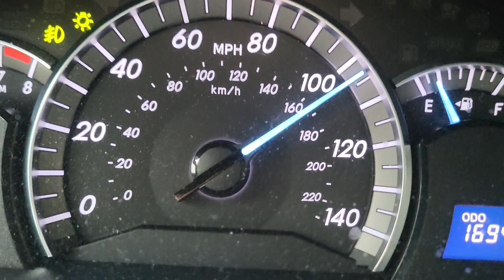Toyota Camry v6 Second Run 15 Second challenge short race